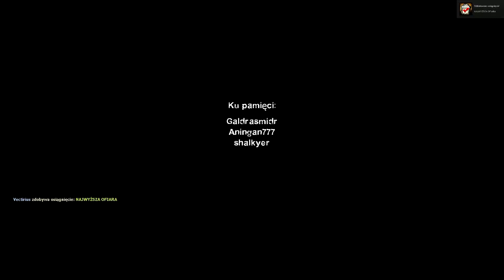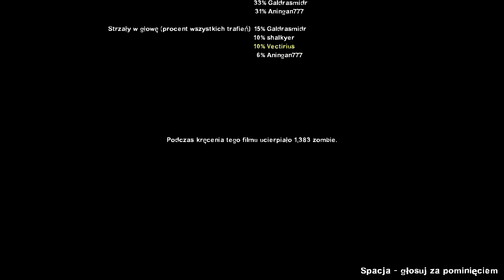V133 - L4D2 - Poświęcenie 3: Port